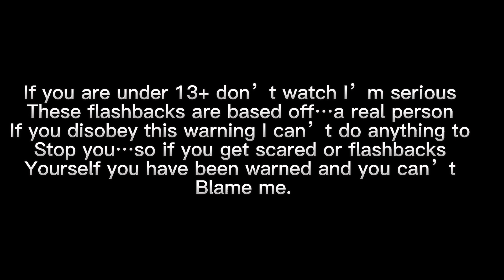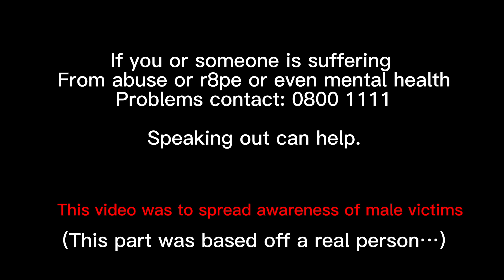A hidden scream|| season 1 episode 11||experiment Izuku AU||+13|| TW:r8pe